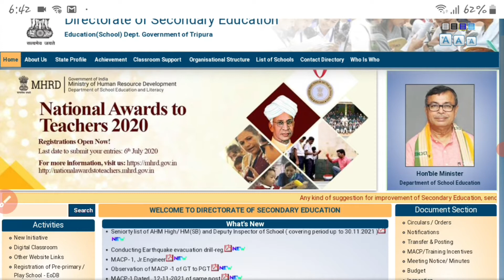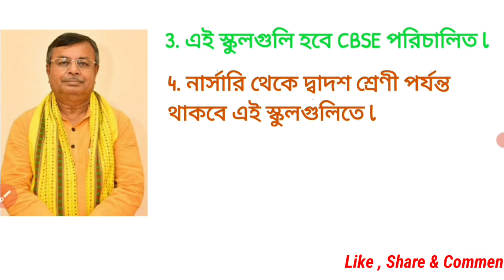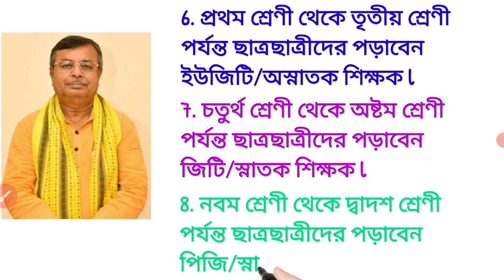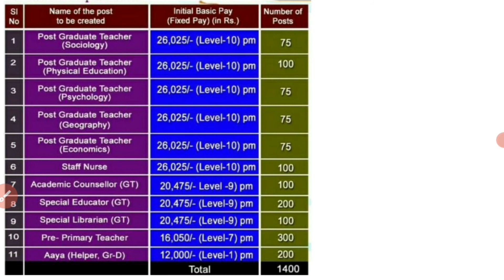Vidyajoti Prakalpa Tripura New Educational Proposal in details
Mr. Raju Laskar a post graduate teacher prepared this vide